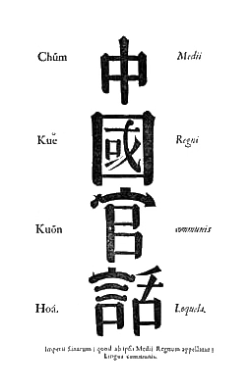Mandarin Chinese | Wikipedia audio article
This is an audio version of the Wikipedia Article:
Mandarin Chinese

- Socrates

SUMMARY
Mandarin ( (listen); simplified Chinese: 官话; traditional Chinese: 官話; pinyin: Guānhuà; literally: "speech of officials") is a group of related varieties of Chinese spoken across most of northern and southwestern China.  The group includes the Beijing dialect, the basis of Standard Mandarin or Standard Chinese. Because Mandarin originated in North China and most Mandarin dialects are found in the north, the group is sometimes referred to as the Northern dialects (北方话; běifānghuà). Many local Mandarin varieties are not mutually intelligible. Nevertheless, Mandarin is often placed first in lists of languages by number of native speakers (with nearly a billion).
Mandarin is by far the largest of the seven or ten Chinese dialect groups, spoken by 70 percent of all Chinese speakers over a large geographical area, stretching from Yunnan in the southwest to Xinjiang in the northwest and Heilongjiang in the northeast. This is generally attributed to the greater ease of travel and communication in the North China Plain compared to the more mountainous south, combined with the relatively recent spread of Mandarin to frontier areas.
Most Mandarin varieties have four tones.  The final stops of Middle Chinese have disappeared in most of these varieties, but some have merged them as a final glottal stop.  Many Mandarin varieties, including the Beijing dialect, retain retroflex initial consonants, which have been lost in southern dialect groups.
The capital has been within the Mandarin area for most of the last millennium, making these dialects very influential. Some form of Mandarin has served as a national lingua franca since the 14th century. In the early 20th century, a standard form based on the Beijing dialect, with elements from other Mandarin dialects, was adopted as the national language. Standard Chinese is the official language of the People's Republic of China and Taiwan and one of the four official languages of Singapore. It is used as one of the working languages of the United Nations. It is also one of the most frequently used varieties of Chinese among Chinese diaspora communities internationally.